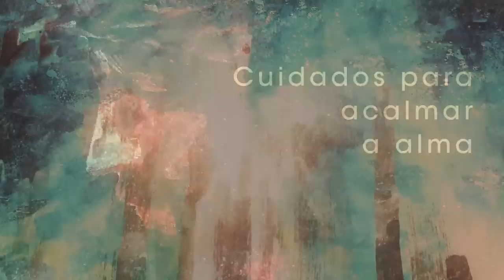Homilia Diária - Terça-Feira - 8ª Semana da Páscoa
O Mestre Jesus  promete grande recompensa aquém o seguir de modo radical sem excluir as perseguições.